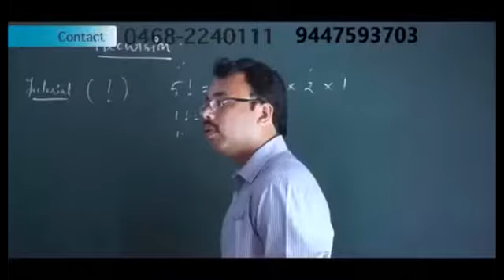ജെസ്നയ്ക്കു പിന്നാലെയുണ്ട് കോൺഗ്രസുകാർ , കണ്ടുകിട്ടുന്നത് വരെ ...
ജെസ്നയ്ക്കു പിന്നാലെയുണ്ട് കോൺഗ്രസുകാർ , കണ്ടുകിട്ടുന്നത് വരെ ...ബുധനാഴ്ച പത്തനംതിട്ട പോലീസ് സൂപ്രണ്ട് ഓഫീസ് മാർച്ചും ...വാർത്താസമ്മേളനത്തിൽ കാണാം  നേതാക്കളുടെ വികാര പ്രകടനങ്ങൾ ...